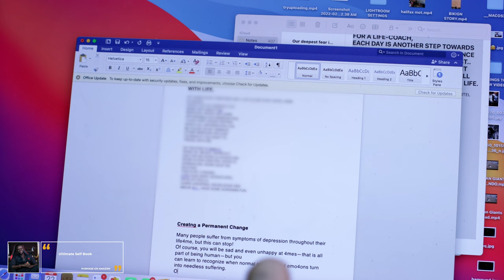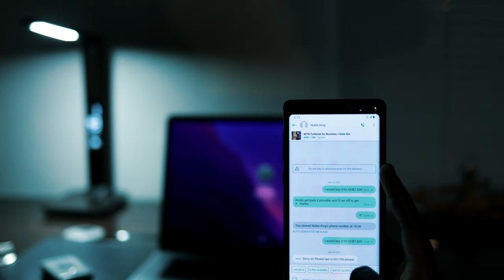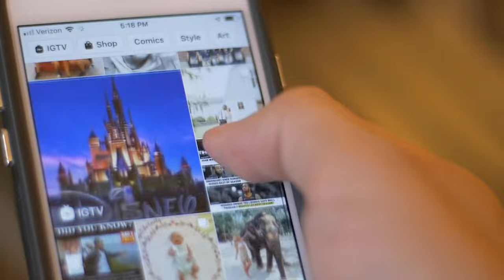When You Stop Caring You Unlock True Power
The video is about The idea behind the phrase "When you stop caring, you unlock true power" often suggests that letting go of excessive worry, stress, or the need for control can lead to a sense of freedom and empowerment.